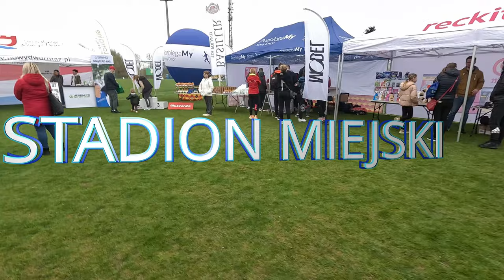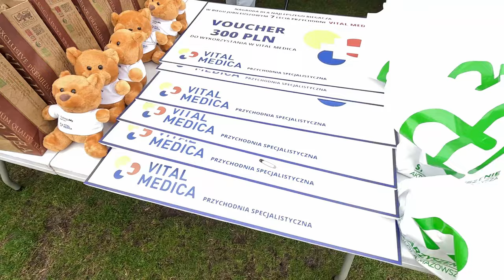Zdrowy Piknik 16.04.2023 r. Nowy Dwór Maz.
Zdrowy Piknik - biegi i badania profilaktyczne.
Jubileuszowy bieg 700m z okazji 7-lecia Vital Medica.
Biegi dla dzieci.
Test Coopera . Nowy Dwór Mazowiecki stadion miejski.